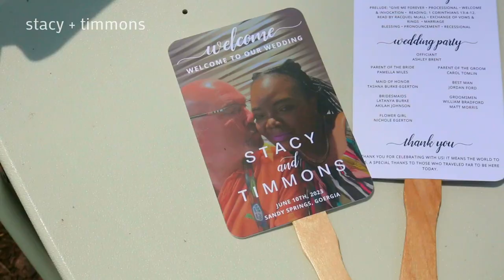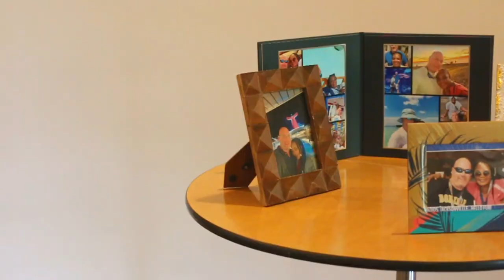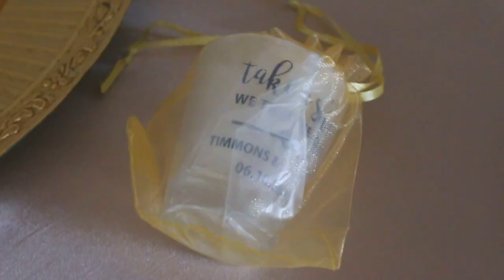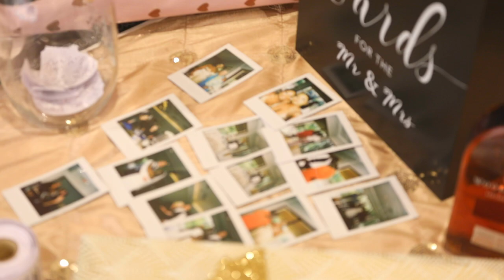Huntcliff River Club Sandy Springs Georgia Wedding Highlight of Stacey Timmons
Huntcliff River Club Sandy Springs Georgia wedding highlight of Stacey and Timmons.

For all Atlanta Wedding Photographers + Atlanta Wedding Videographers needs please contact